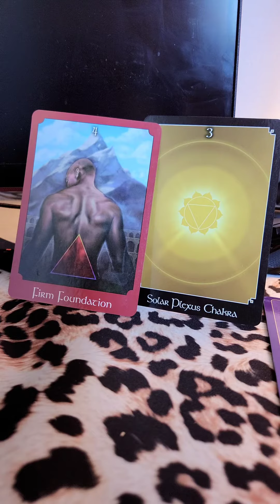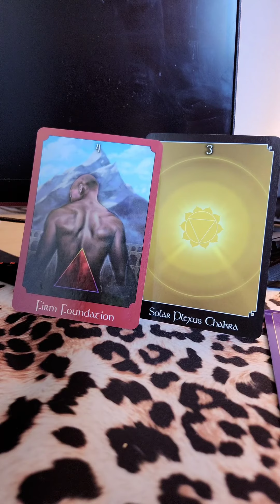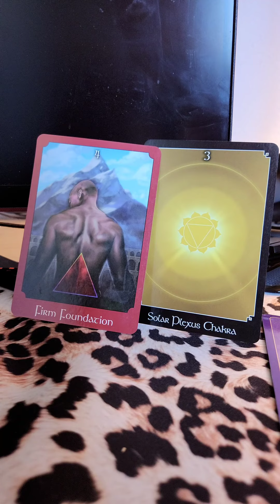Your Answers Are Inside.🤴🏾 Don't seek them outside no asking questions, ask you!